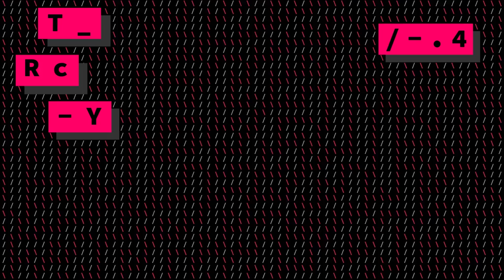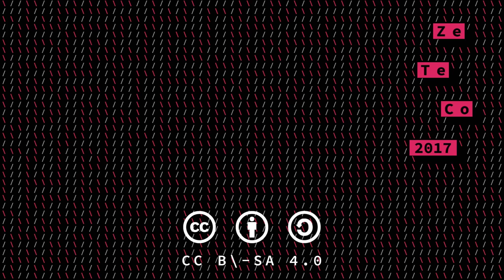Hacker Space Design Patterns (ZeTeCo 2017)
wie man einen Space baut

User Hackerspace odenwilusenz hat sich entwickelt.
Seit 2003 haben wir einige Erfahrungen gesammelt.

Alex Mitch